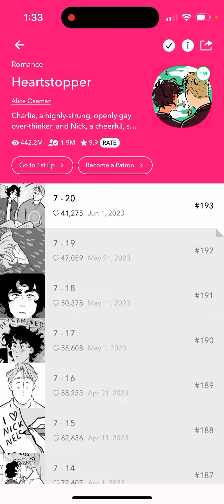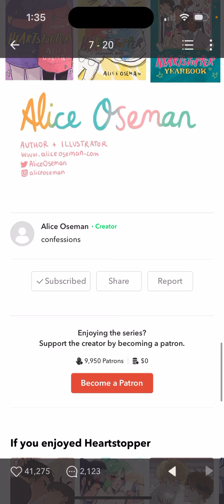Let's Read: Heartstopper (Part 193) Romance